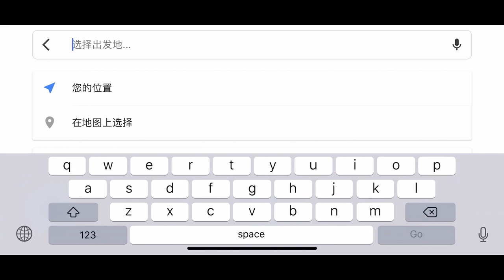美国买房 | 休斯敦买房 | 休斯敦 Katy区 ，新房样板间在售，49.9万美金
微信    ：gghouston333
休斯敦 Katy区 ，新房样板间在售，49 9万美金。5卧4 5卫2客厅2餐厅1放映厅2车库。居住面积4490尺，占地面积14343尺。